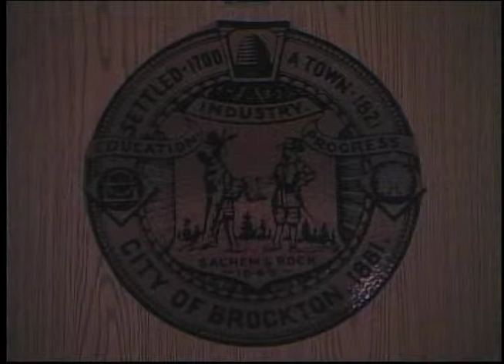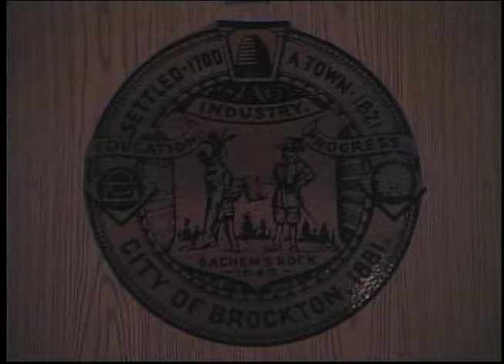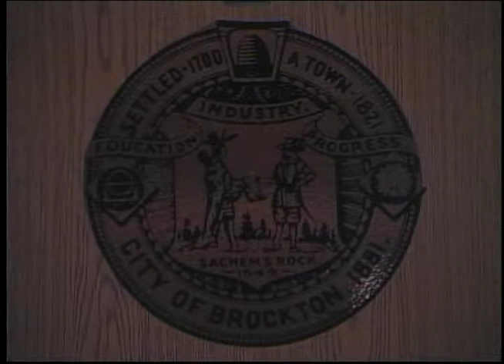Brockton City Council Meeting(10-27-14)